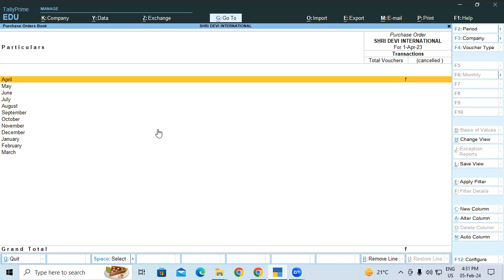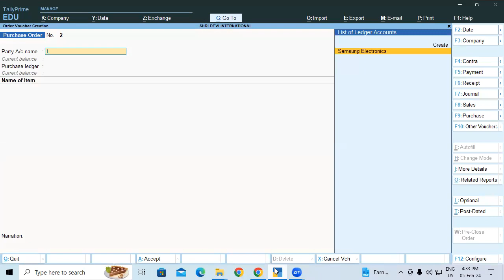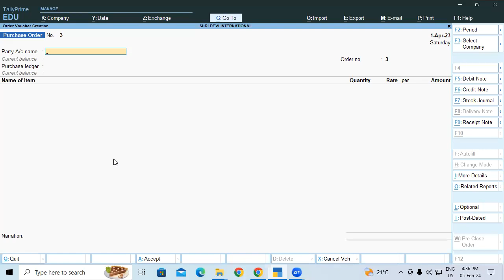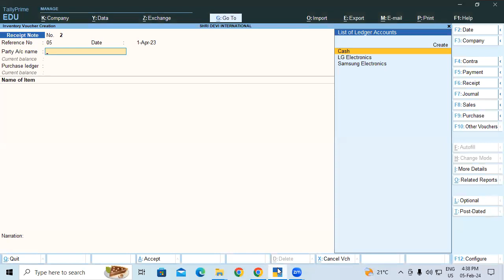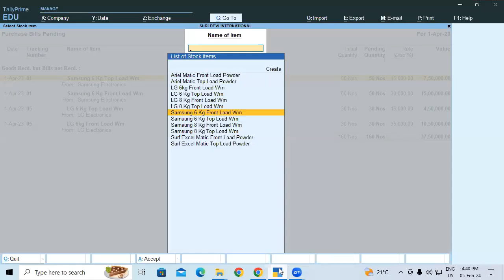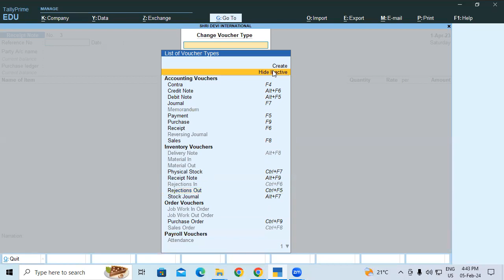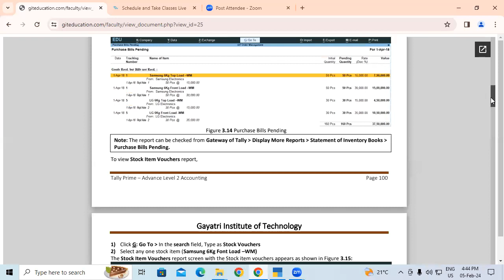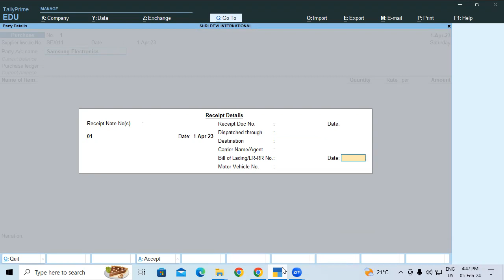Purchase Order Voucher, Receipt Note Voucher & Rejection out Voucher in Tally Prime | GIT Education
Purchase Order Voucher, Receipt Note Voucher & Rejection out Voucher in Tally Prime